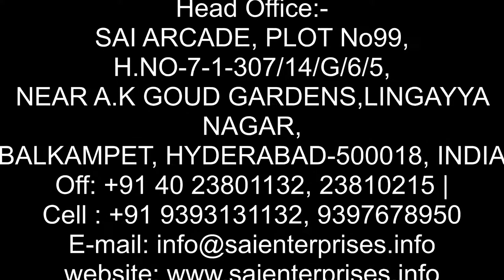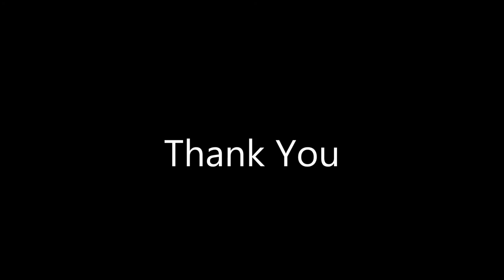window patching machine pick and pasting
three models
1, window patching machine film feeding in Roll form & sheet form
2, window patching machine film feeding in Roll form
3, window patching machine film feeding in  sheet form